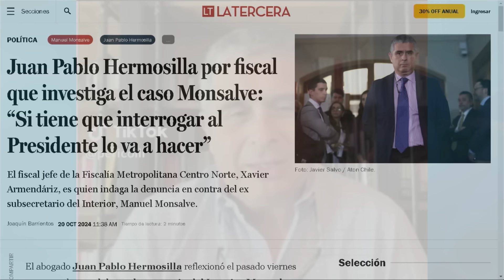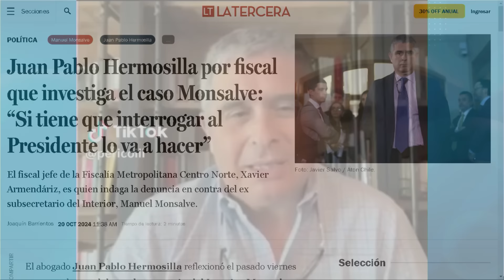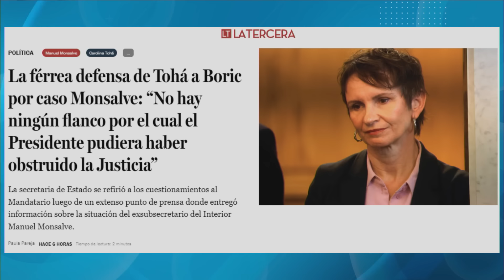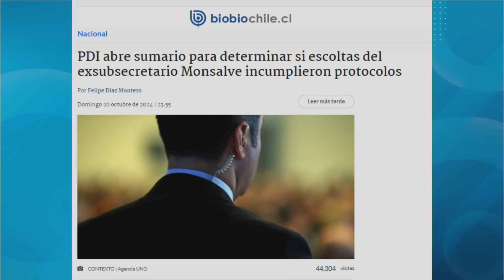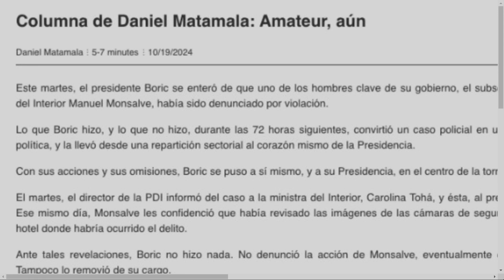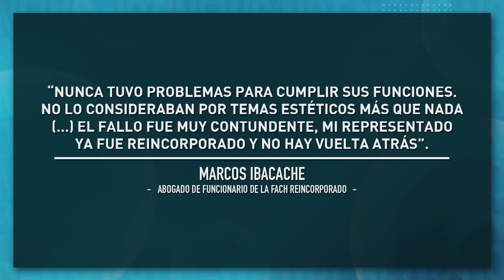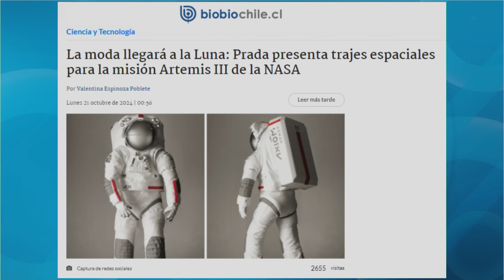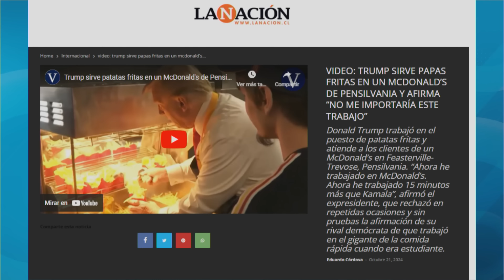"JP Hermosilla debería preocuparse por su HERMANO", Ramón Farías | Not News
En NotNews nos visitan la candidata a concejal por Santiago, Margarita Araya, la comediante Su Opazo, el concejal por Santiago, Juan Mena y el actor Ramón Farías.
00:00 Inicio
05:51 La dura crítica de Juan Pablo Hermosilla por "Caso Monsalve"
17:44 Las repercusiones del "Caso Monsalve"
25:12 Ministra Tohá defiende actuar el gobierno por Monsalve
31:40 Evelyn Matthei fustiga al gobierno por "Caso Monsalve"
38:49 Fuego cruzado en el oficialismo por Manuel Monsalve
45:25 Iván Poduje propone artes marciales para crisis de seguridad
52:01 Funcionario de la FACH fue expulsado por sobrepeso
01:00:47 Pablo Herrera tomaba dos botellas de vodka en un día
01:09:29 Donald Trump sirvió papas fritas en un Mcdonalds